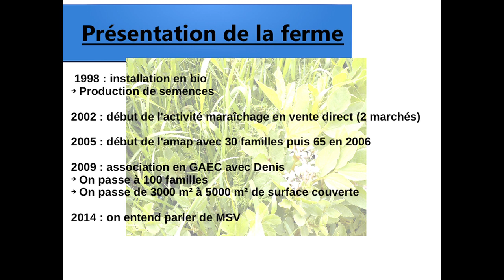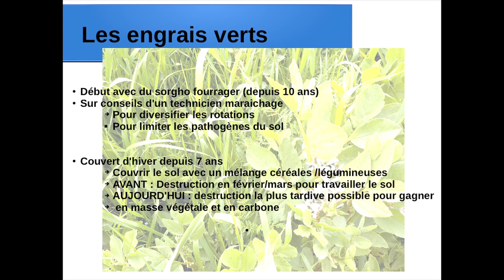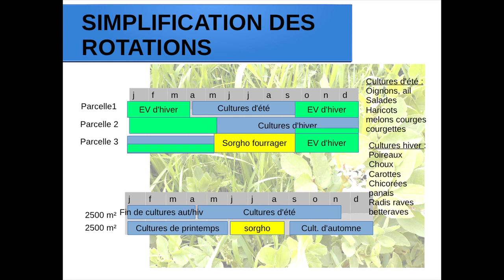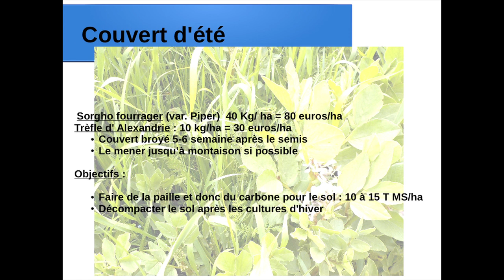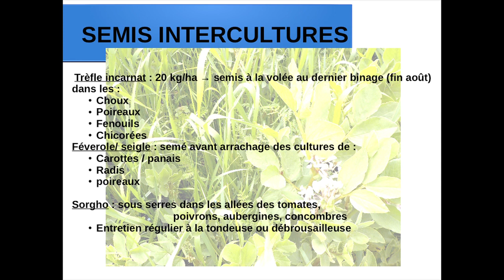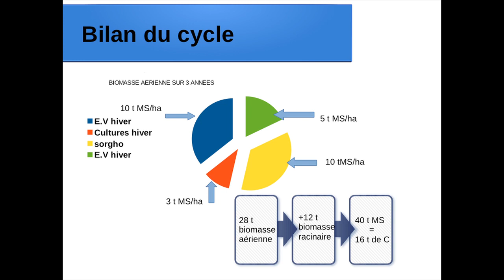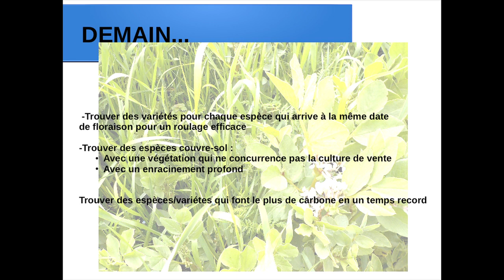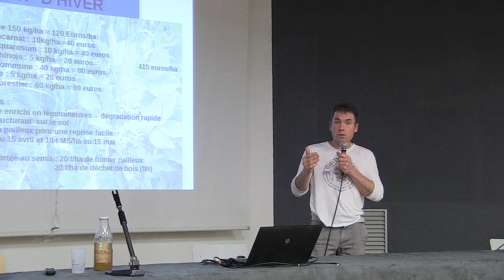Rencontres MSV 2017 - Vincent Favreau - Engrais verts, témoignages